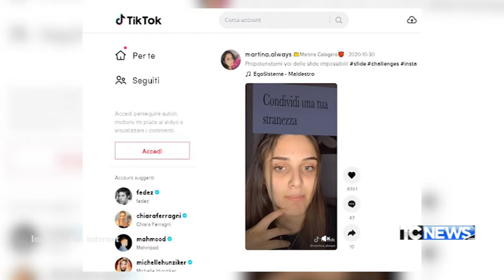Il pericolo corre in rete, Novara: "Vietare i social agli under 14"